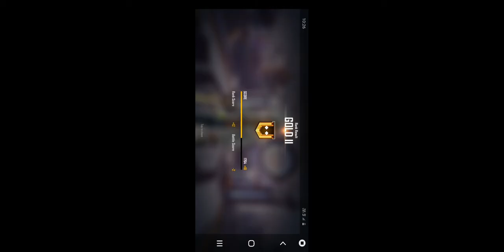1 May 2021